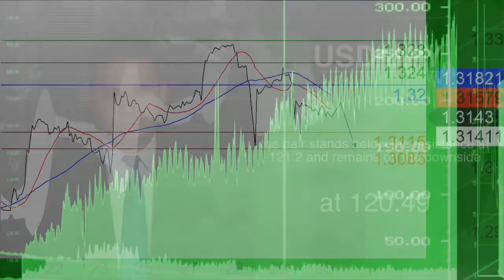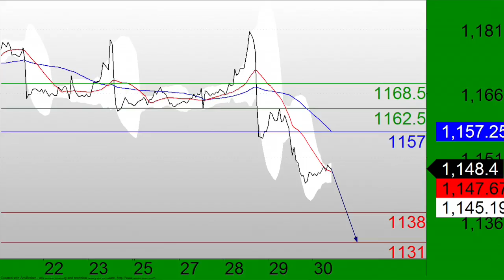TC Pilot James 103015-1.m4v